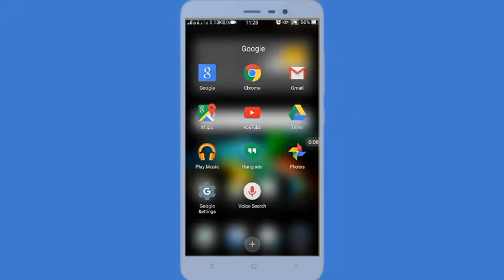Real time flight monitoring and tracking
Real time flight monitoring and tracking on your mobile